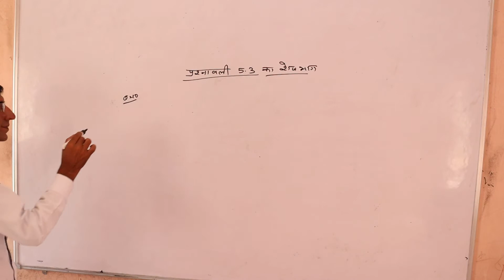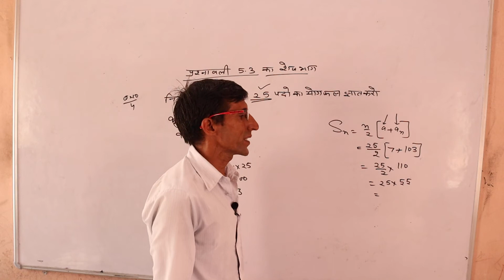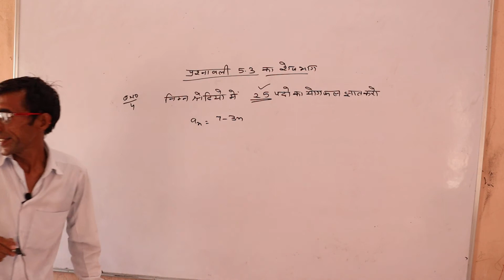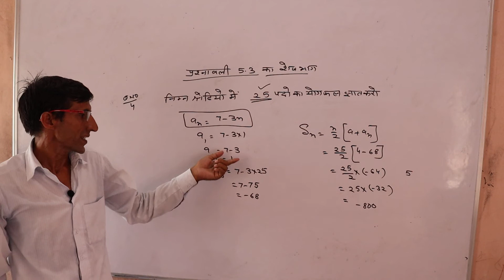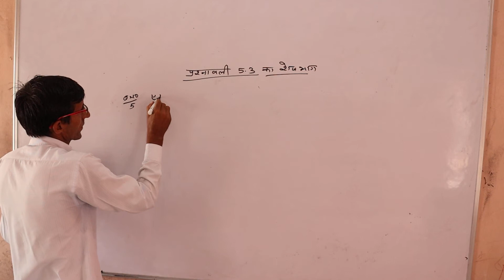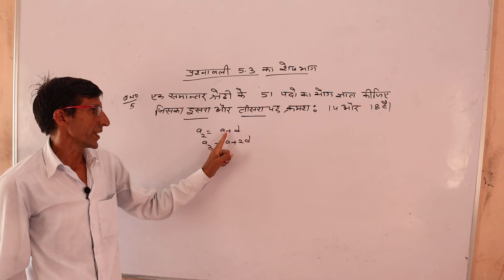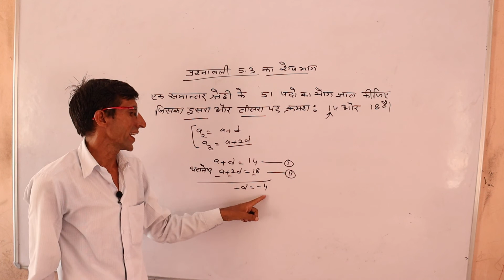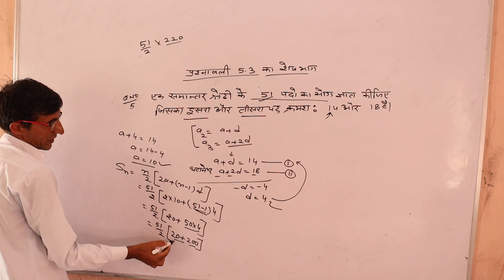07 #Subject Mathematics ## Class 10th ##